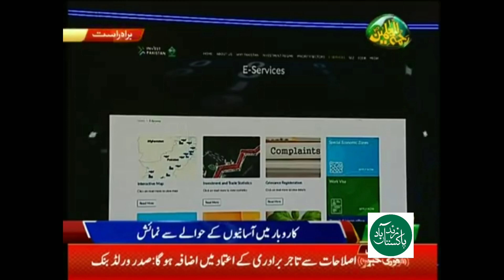PM of Pakistan Imran Khan Keynote Speech at Ease of Doing Business Reforms Exhibition Islamabad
Prime Minister Imran Khan's address at 'Doing Business Reform Exhibition' today in Islamabad.